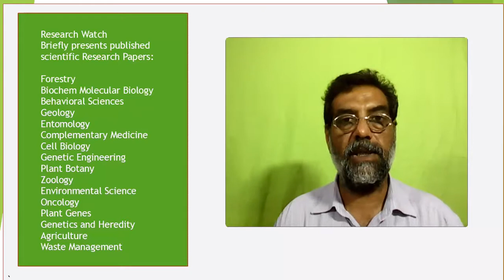Anticancer potential of quercetin: A comprehensive review